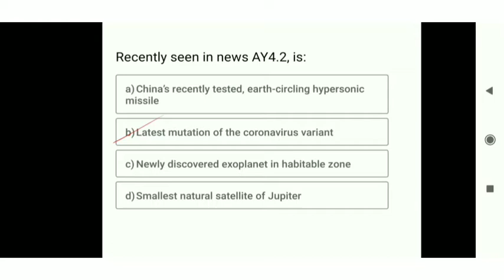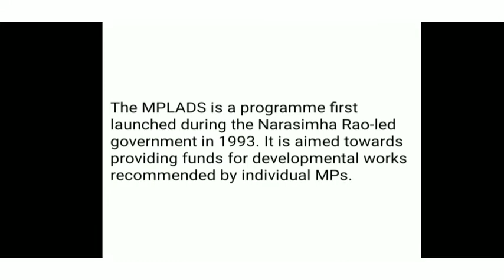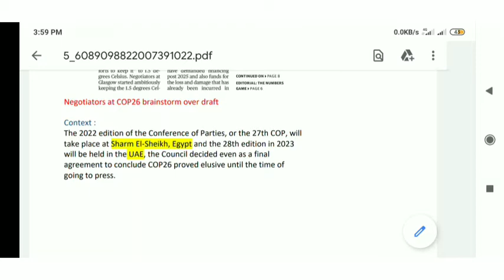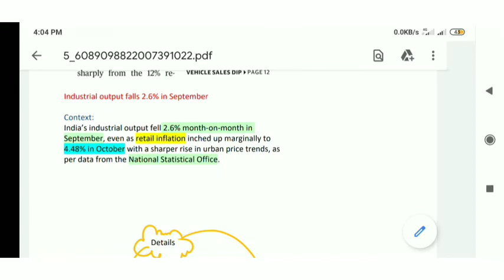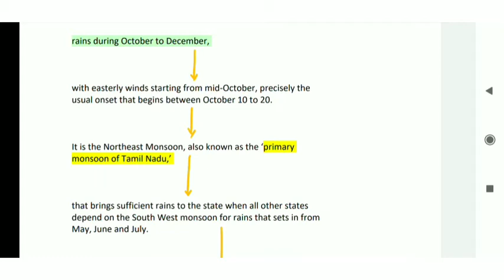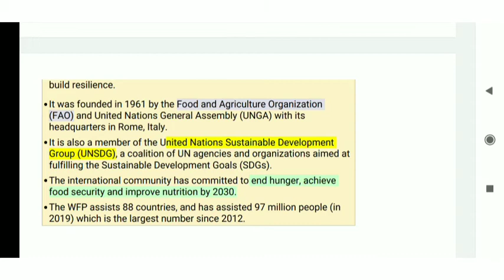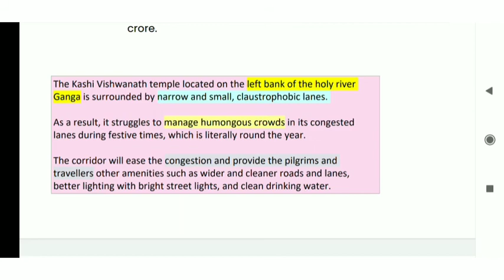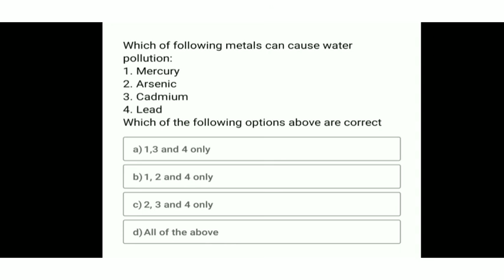The Hindu News Analysis in Tamil | 13th November | Prelims | Mains | UPSC | TNPSC